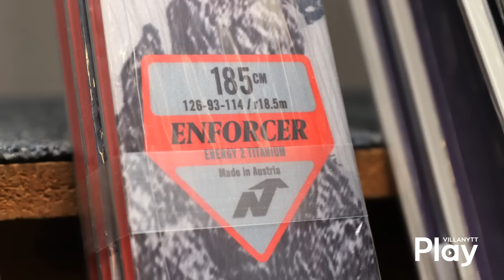Boka och prova skidutrustningen redan innan avfärd!